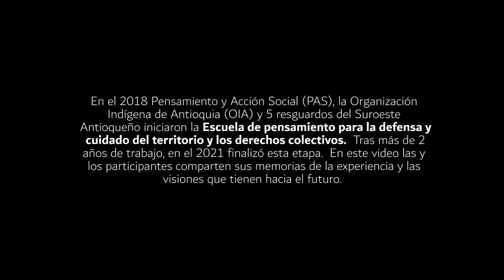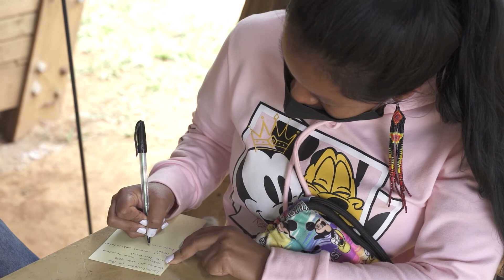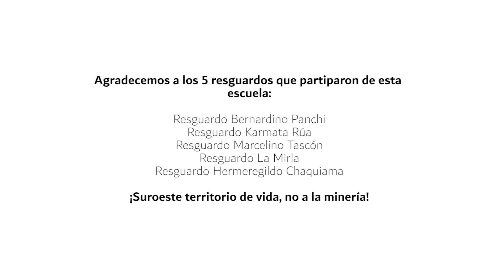Escuela de pensamiento para la defensa y cuidado del territorio y los derechos colectivos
En el 2018 Pensamiento y Acción Social (PAS), la Organización Indígena de Antioquia (OIA) y 5 resguardos del Suroeste Antioqueño iniciaron la Escuela de pensamiento para la defensa y cuidado del territorio y los derechos colectivos.  Tras más de 2 años de trabajo, en el 2021 finalizó esta etapa.  En este video las y los participantes comparten sus memorias de la experiencia y las visiones que tienen hacia el futuro.